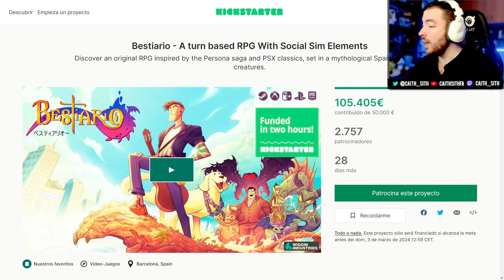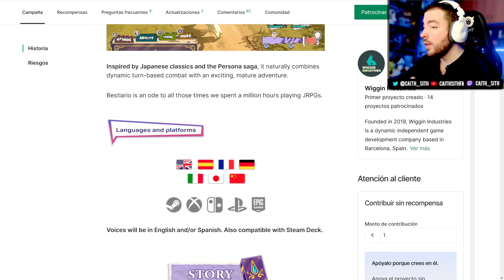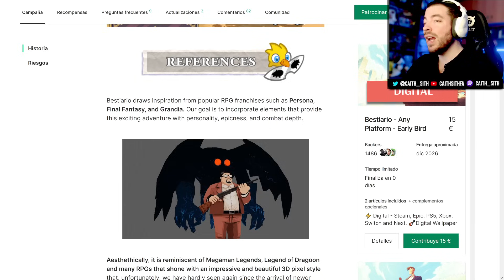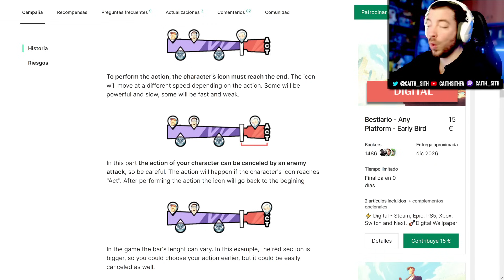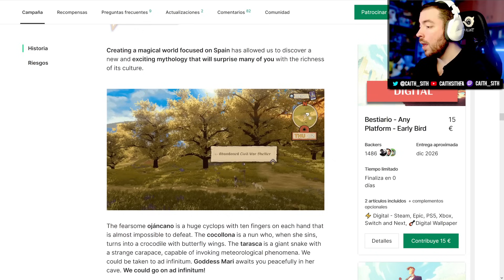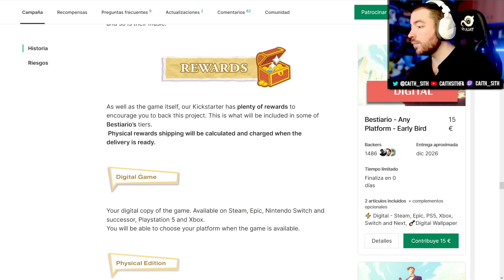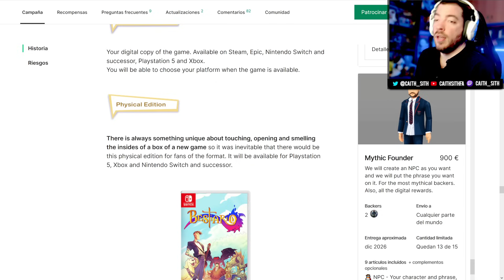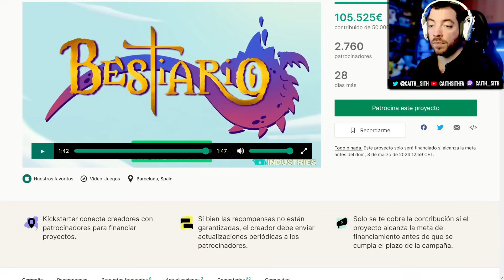Ha conseguido 100.000€ en DOS DÍAS: Así es BESTIARIO, el RPG de Yuste inspirado en PERSONA y Grandia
Ojito porque se suma un nuevo proyecto hecho por streamers y youtubers al panorama y es especialmente ambicioso, se llama Bestiario y tiene detrás a gente como El Yuste o Isaac Sanchez (Loulogio). Repasemos qué ofrece y os dejo link a su Kickstarter por si queréis apoyarlo!